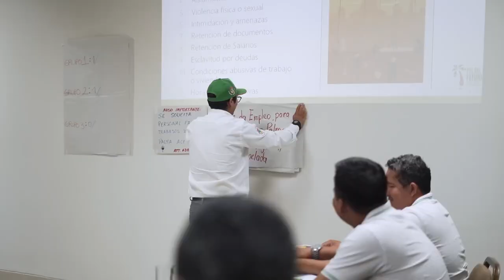Conoce a Andrea, una agente de cambio que trabaja para prevenir el trabajo infantil | Palma Futuro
Andrea menciona cuan agradecida está al recibir entrenamiento por parte de nuestro programa Palma Futuro, el cual le da a ella y a otros capacitadores, las herramientas para asegurar que las condiciones laborales de sus trabajadores sean justas y tengan un impacto positivo en sus comunidades.

Durante el entrenamiento, Andrea aprendió cómo fortalecer e implementar sistemas de cumplimiento social que promueven condiciones laborales aceptables y reducen el trabajo infantil y el trabajo forzoso en las cadenas de suministro de aceite de palma.

Con la ayuda de expertos en el campo, Andrea y otros capacitadores pueden ahora identificar y prevenir mejor el trabajo infantil y el trabajo forzoso, asegurándose de que sus trabajadores sean tratados de manera justa.

¡Puedes ayudar a otros como Andrea a empoderar comunidades a un solo click! Sé un agente de cambio en esta temporada navideña